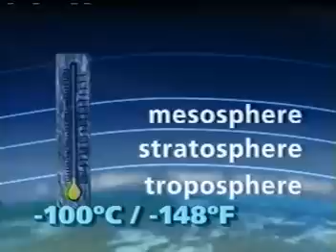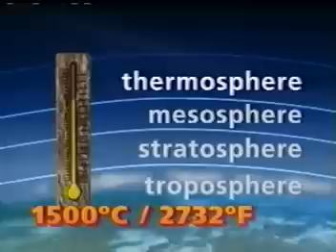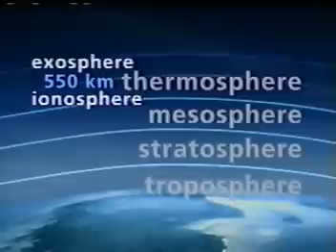The structure of our atmosphere!!